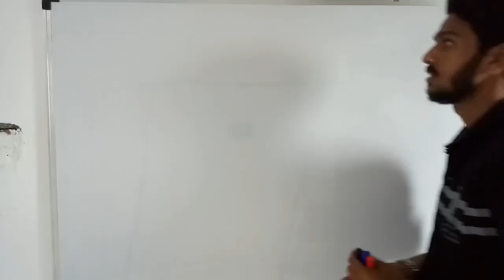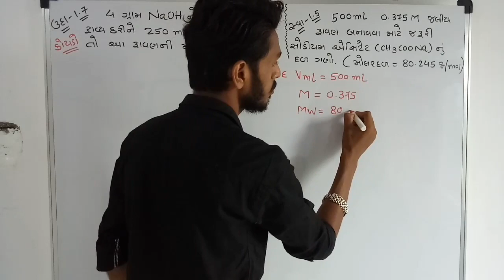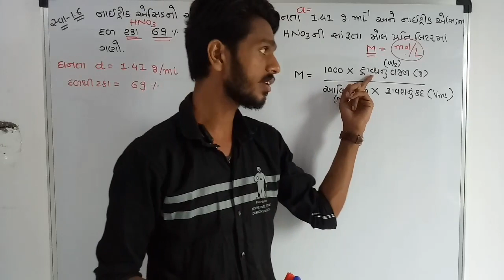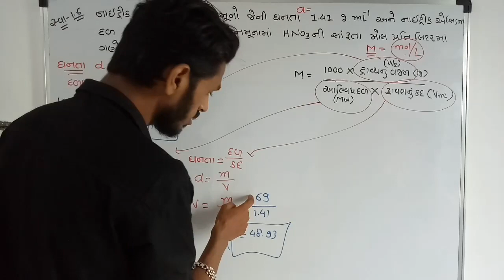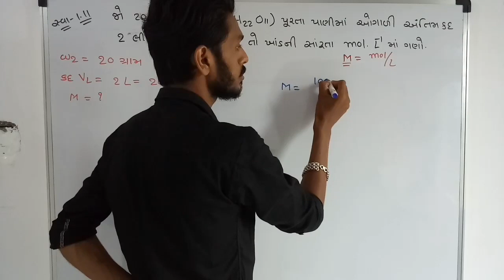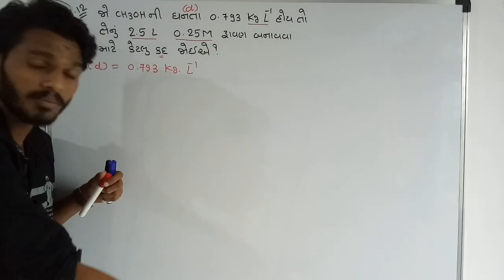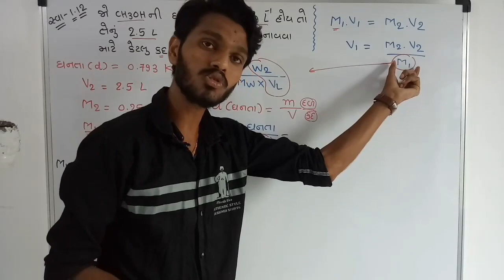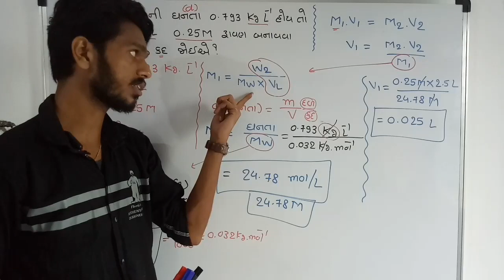How to calculate molarity in gujarati | some basic concept of chemistry